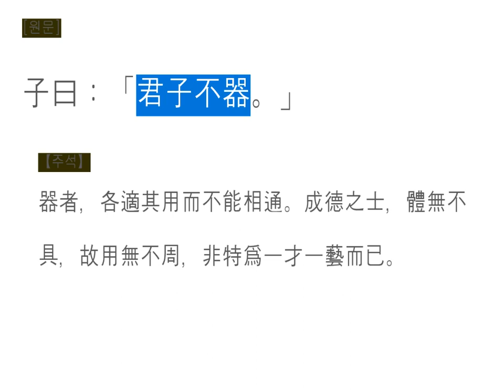논어_ 위정편 02_12「君子不器。」그릇으로 굳어져서야!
爲政-12
子曰：「君子不器。」

그릇으로 굳어져서야!

 공자 말씀에  군자는 그릇으로 국한되어 한 가지 일만 잘해서는 안 된다. 사람이 만든 그릇은 한 번 만들어지면 그 크기와 깊이와 넓이를 바꿀 수 없으나, 사람은 어떤 생각을 하느냐에 따라 얼마든지 바뀌게 된다.

전인(全人)교육의 핵심을 갈파한 말이다. 그릇 가게에 가면 수많은 그릇이 다양한 모양과 문양으로 자신을 선택해 주기를 바라는 것 같다. 용도에 맞는 그릇을 선택하는 일이 중요한 자리다. 하지만 사람은 큰 그릇이 되기를 바란다. 어떤 생각을 얼마나 깊고 넓게 하고, 얼마나 자주 생각을 하느냐에 따라 그 생각의 폭이 넓어지고, 깊어져 큰 그릇으로 태어날 수 있다. 또 생각에 따라 크기와 모양과 깊이가 다른 모습으로 거듭날 수 있다. 완벽한 그릇으로 다시 태어나기 위해 쉼 없이 노력을 하는 것이다.
하지만 사람을 써먹을 땐, 그릇으로 써야 한다. 적재적소에 맞는 인물을 선택하는 안목을 지녀야 한다.